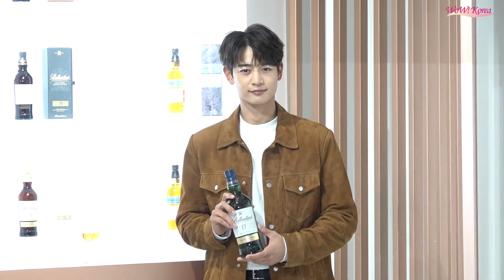SHINee ミンホ、私と今日ウイスキー一杯どうですか~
[WoWKorea イ・サンチョル 記者] グループSHINeeのミンホが10日午前、ソウル江南区にある展示場で行われた「バレンタインブランド体験スペース」フォトウォールイベントに参加してフォトタイムを行っている。